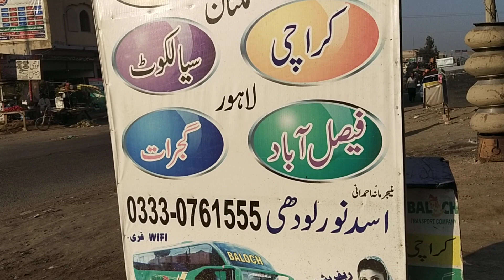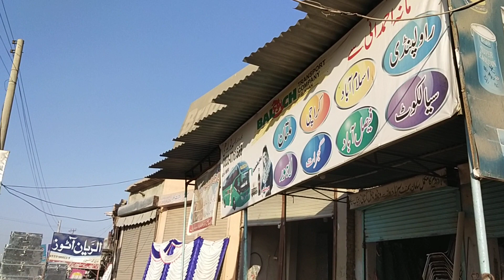عارف گوٹ فارم سے گارگو لاہور مندرے چھترے 03472752440